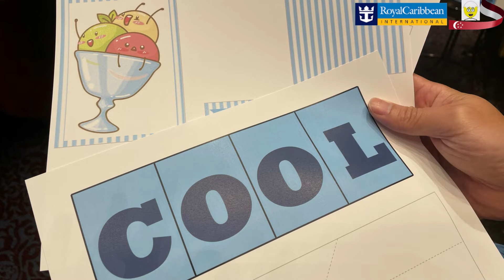Cruise to nowhere | Quantum of The Seas | Things must do! Part 1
Feeling bored of city life? Looking for staycation or holiday to chill and relax?
Doubt not? CRUISING is one of the best activities for you to enjoy your holiday to the max!!!

Quantum of the Seas is now serving Asian market, she was the first ship delivered from the Meyer Werft shipyard in Germany(Papenburg) for the Quantum-class cruise ship(Project Sunshine), at her time of delivery in 2014, she was the third largest cruise ship in the world. Depart from Marina Bay Cruise Centre Singapore!!! Don't hesitate, faster grab your ticket and join this cruise ship while it's still available!!

Summarized below for the things you MUST DO while onboarding Quantum of the Seas!!

00:13 Bumper cars
01:05 Pop-up card making
01:33 Casino
01:54 Flowrider
02:49 iFLY
03:11 Rock climbing wall
03:54 Music hall
04:04 Orchestra live band
06:55 Kinetic live band
10:10 Supernova band